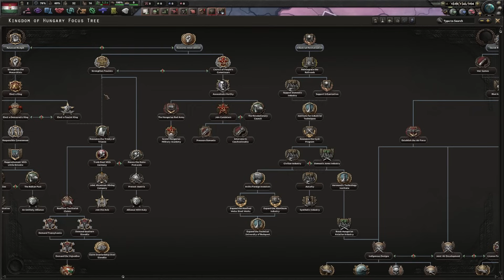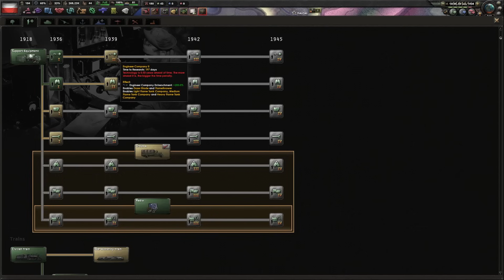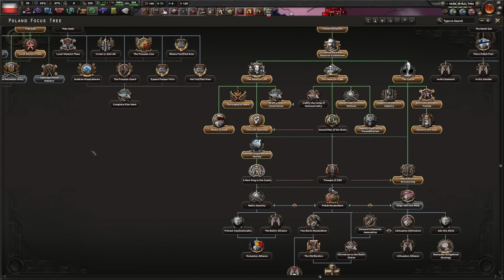I Tried to Survive as Historical Poland in HOI4. It Made Me Cry. [BBA]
In this hearts of iron 4 video, I tried to play as historical Poland and survive against both the Ussr and Germany at the same time. I use all DLC up to BBA (By Blood Alone).